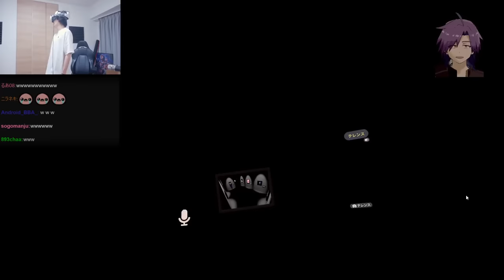VRC初心者の弟者を連れて、最高のワールドを巡るスタンミじゃぱん【VRChat】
弟者さん→@norunine

0:00 ダイジェスト
0:22 念願のコラボ
5:43 たのしいワールド巡り
12:28 美術館でチル
24:29 VRライドアトラクション